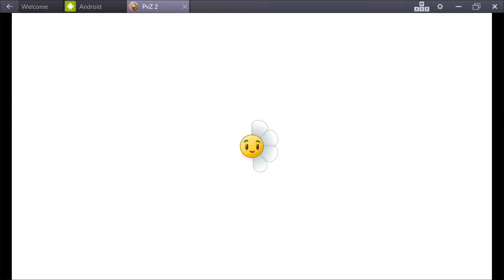ПОДКАСТ + PvZ 2 MODERN DAY - ДЕСЯТЫЙ ЗОМБОСС #160